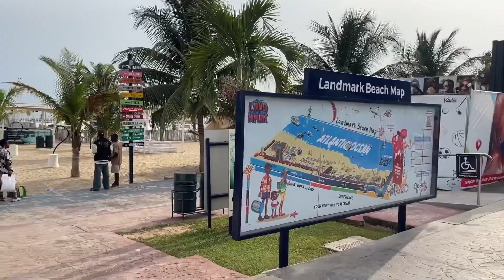Life Lately | Beach day with friends | Church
Hi,
This is a really short and cute vlog; on today’s vlog, I get to hang out with my friends at the beach.

PS: I do not have right to the songs used on this vlog